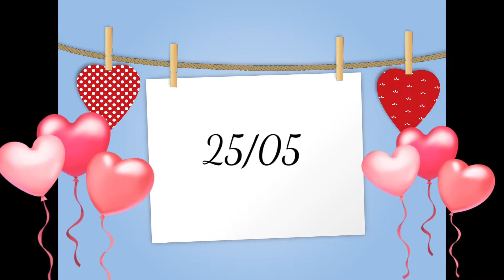CALENDÁRIO DIÁRIO com boas vindas - 25 de maio de 2021 💐⭐(Terça-feira)⭐💐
Envie para os seus alunos ou grave com a sua voz.

👩‍🏫   Olá turminha, tudo bem com vocês?

👉Você sabe que dia é hoje?

✅ Hoje é terça-feira,
dia 25 do mês de maio,

❤ Uma excelente aula para vocês! 🥰